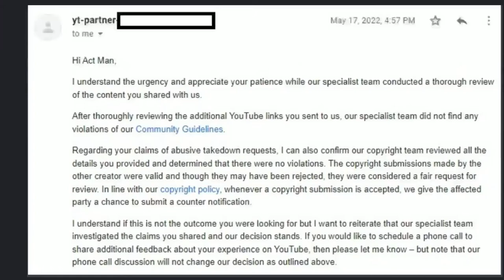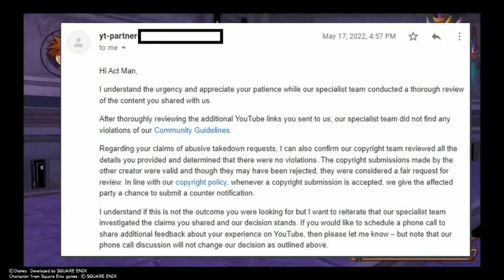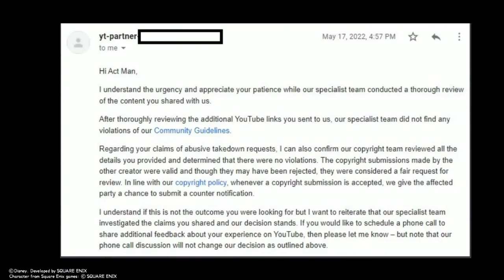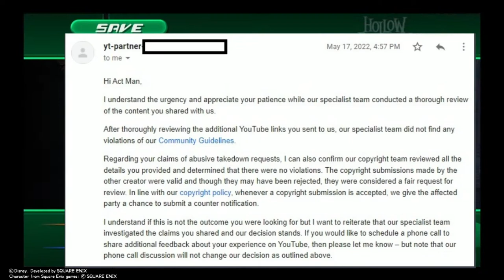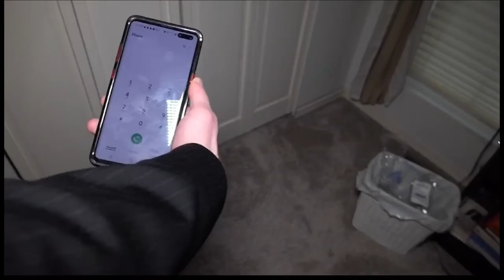YouTube Has Failed The Act Man